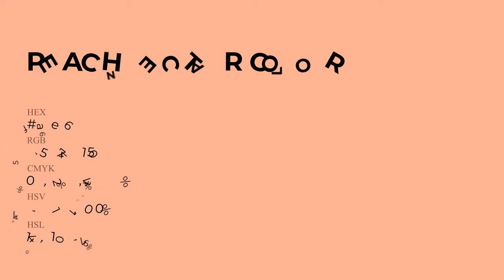Peach Nectar color ffae96 hex Cool Red color ffae96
What color is Peach Nectar ? ffae96 hex, Cool Red color ffae96

Hex ffae96 Color Code is also known as Peach Nectar color

Hex ffae96 Color code in RGB color code model is created after adding 100% red color, 68.24% green color and 58.82% blue color.
Hex ffae96 Color code in CMYK color (process color) code model is generated after subtraction of 0% cyan, 32% magenta, 41% yellow, 0% black.